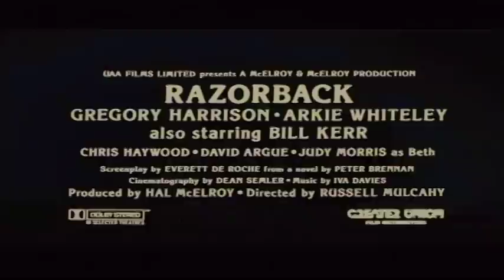Razorback 1984 Trailer Gregory Harrison Arkie Whitley Russell Mulcahy.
Its a classic wild, vicious pig terrorizing the Australian outback story. There is no denying that Razorback's basic plot is well, a bit silly. This is to the Outback as like as a giant shark terrorising swimmers ("Jaws") or a wet Japanese woman climbing out of a television set ("The Ring"). My point is that even the most ludicrous storyline can be overcome by excellent film-making. Razorback is a great film as the Cinematographer of the year award to Dean Semler attests. AND 6 AFI nominations for sound, music and editing. It must have been Directors Russell Mulcahy's (Did Duran Duran's Hungry Life the Wolf) inspiration.